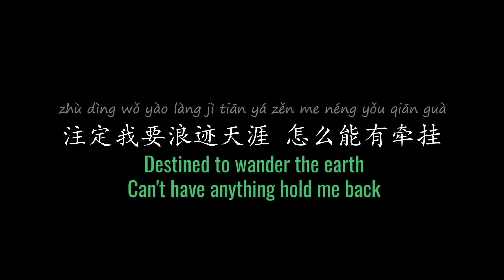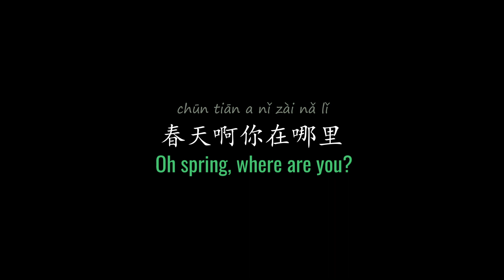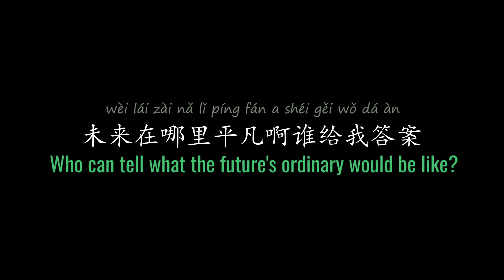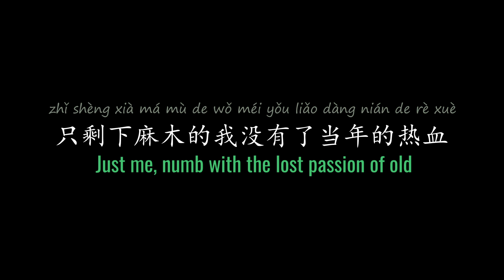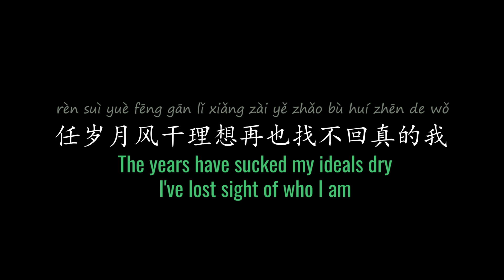ENG LYRICS | Old Boy 老男孩 - by Chopstick Brothers 筷子兄弟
SONG DETAILS
Mandarin Title | 老男孩
English Title | Old Boy
Original Artist | Chopstick Brothers 筷子兄弟
Written by | 王太利, Takuya Ohashi
Arranged by | 赵亮
Album | 《老男孩》The Bright Eleven - Old Boys OST (2010)

NOTE: This is a Chinese cover of 'Arigatou', a Japanese song by Takuya Ohashi